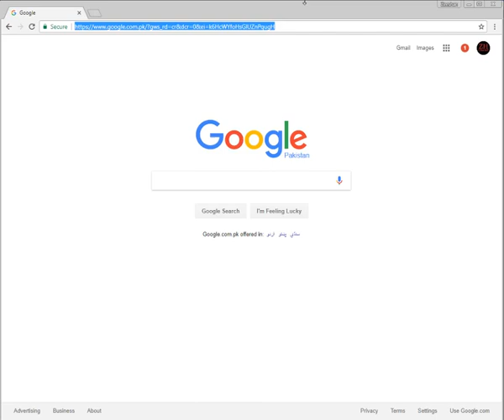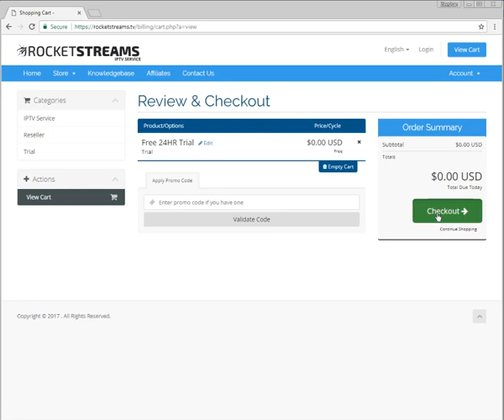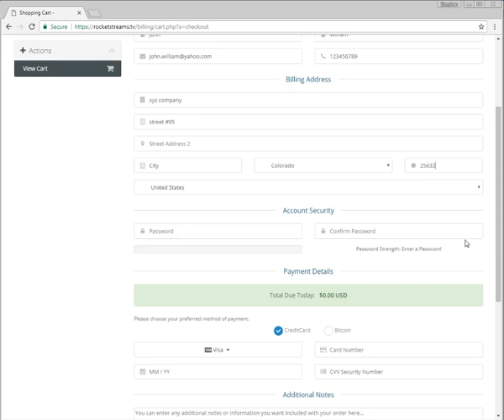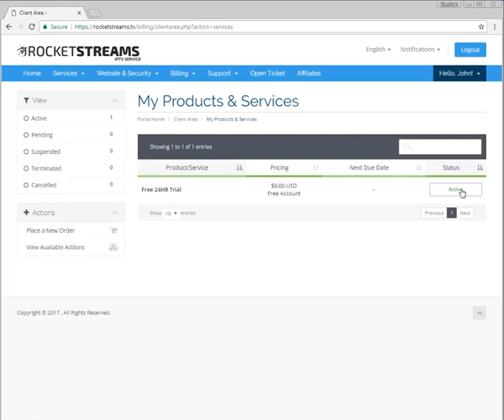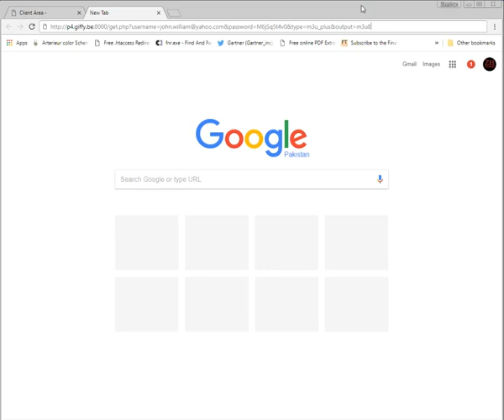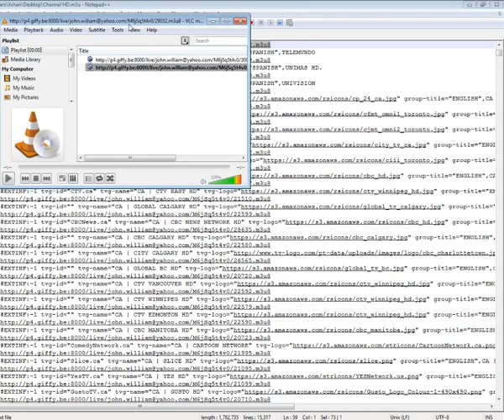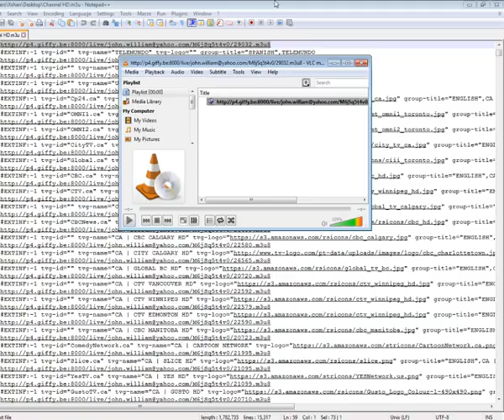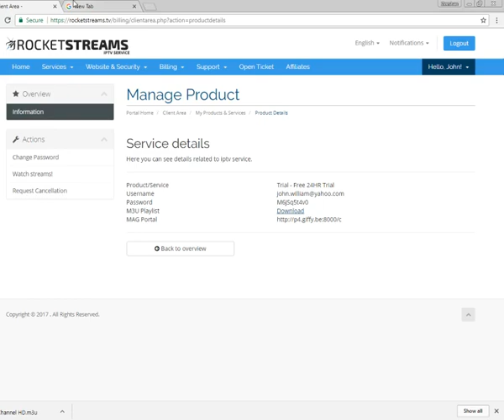learn how to convert .ts to .m3u8 | IPTV embed on web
In this video I am going to show you how to convert a .ts video streaming file to .m3u8 video streaming file. I have been researching through the web for many day but didn't find any method to do so.

All you have to do is a IPTV website which provide .ts streaming file, If you have subscription then it will be more useful. Just you want to change one address.

just change the last part where it reads "output=ts", change it to "output=m3u8" and paste in any browser